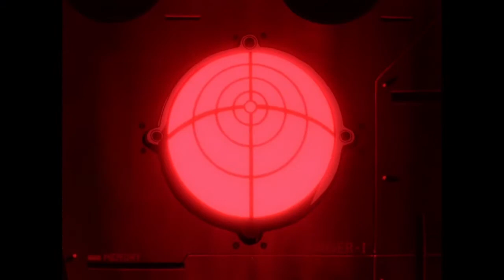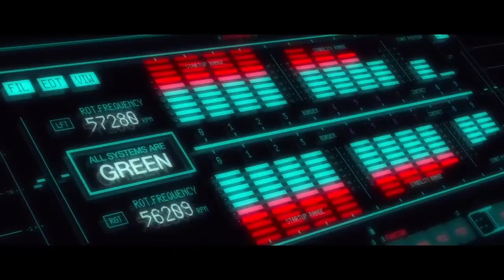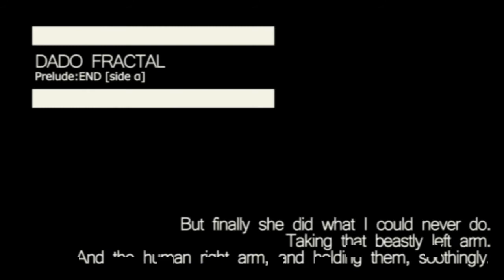Dado Fractal - 026 - Gunslinger Girl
Dado Fractal es el podcast que te propone bajarte del tren del hype para repasar esos animes de los que ya nadie habla. Hoy les traemos Gunslinger Girl. Esperamos que lo disfruten!

En el próximo episodio: Venus Senki

0:00 Opening
1:25 Lado α
28:02 Lado β
01:40:57 Coda